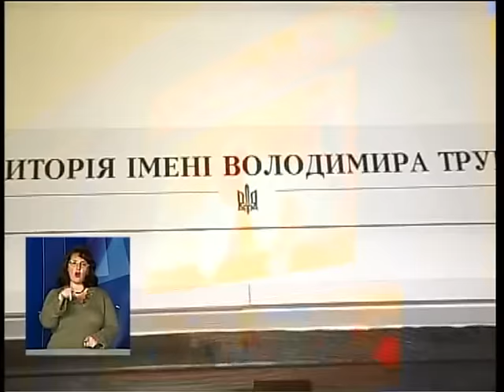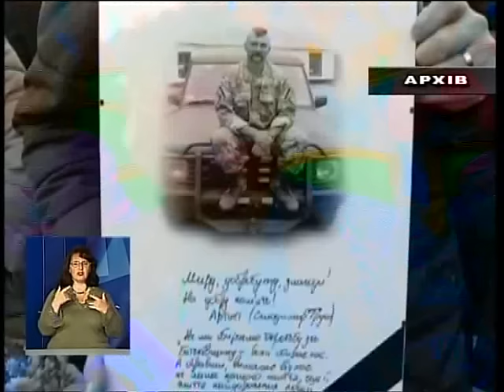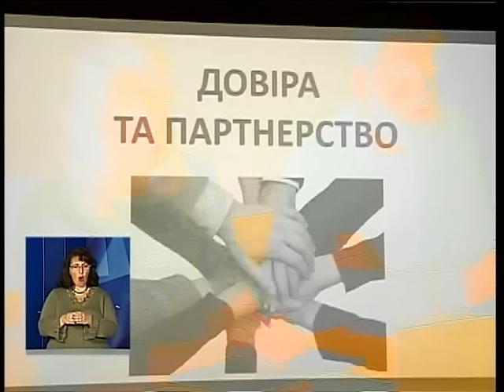Новини з сурдоперекладом на ТРК "Львів" 31 10 16 18 00